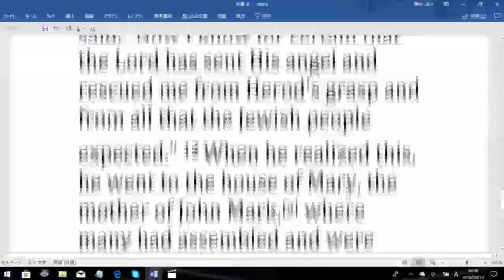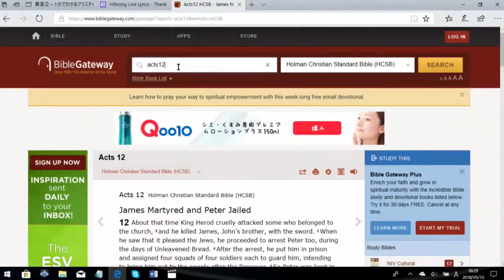20180513インターナショナル